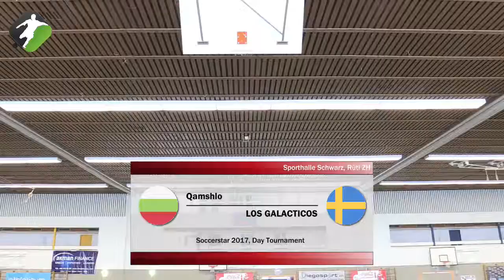Soccerstar Day 2017: Qamshlo - LOS GALACTICOS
All matches from Soccerstar Day 2017  in review